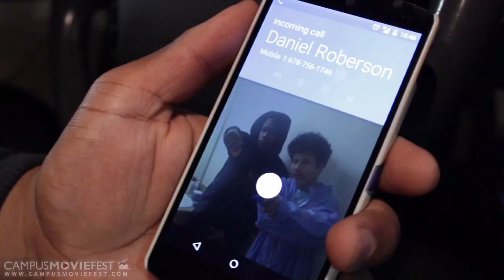Dorm Wars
A battle of epic proportions puts 2 roommates and their teams to the test, leaving their once nice, quite Commons dorm room in utter shambles.

Created by 3/4 Productions at Georgia State University in 2015 as part of Campus MovieFest, the world’s largest student film festival.

Cast & Crew :
Mike Crocker - Captain, Captain, Writer, Director, Editor, Cinematographer
with
Daniel Roberson - Actor, Director
Tyler Edwards - Participant
Kobi Warner - Participant
Chris Young - Participant

Make sure to check out this video and thousands more on the Campus MovieFest